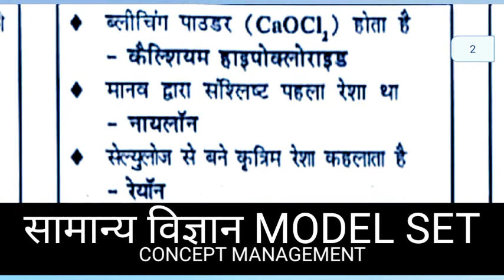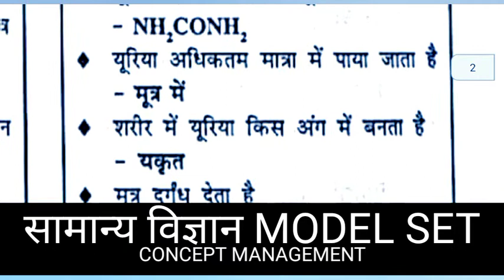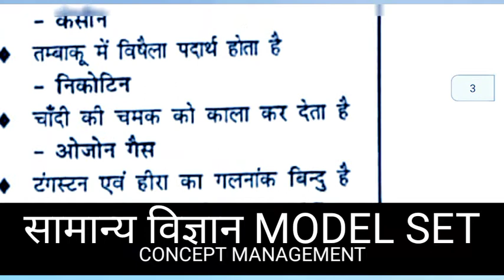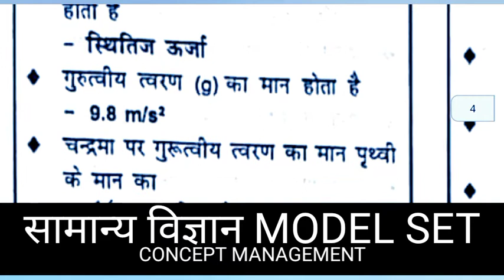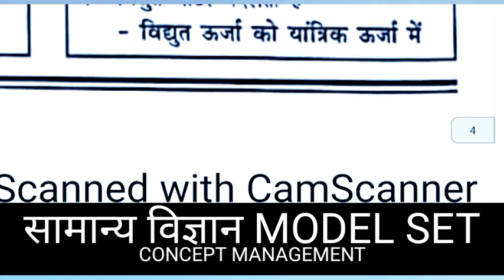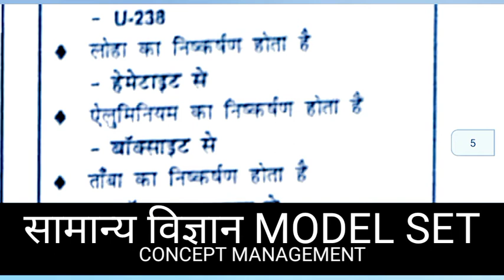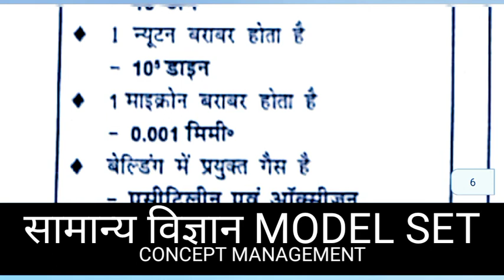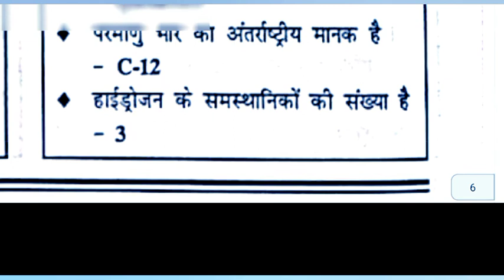सामान्य विज्ञान मॉडल प्रेक्टिस सेट